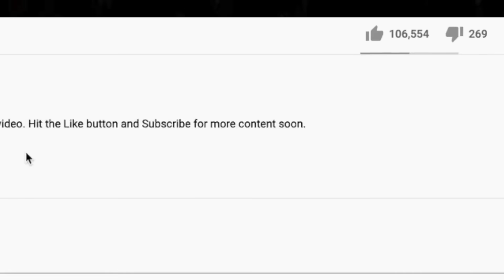😭 SHE CRIED 😭🎵 Loggins and Messina - Danny's Song REACTION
Thanks for checking out our Kenny Loggins reaction. Danny's Song was one of our favorite songs from our 70s live stream.

BTC address: bc1qnk9au02dt90pafnl2tzcq8r4jj67n0h5g82fgj
ETH address: 0x5693df730D342E11DcABbE0BCeE801A5910725d1
XRP address: r4wVQdYAcN3bov8oERmBWgcUHSszDv3HDS

🍼 OUR BABY REGISTRY ⬇